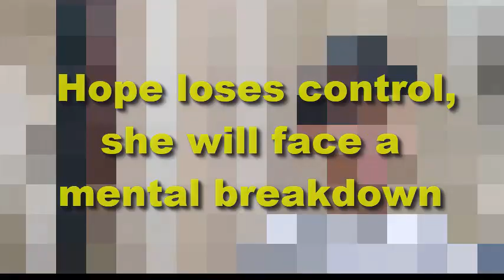Hope loses control, she will face a mental breakdown | Bold and the Beautiful Spoilers